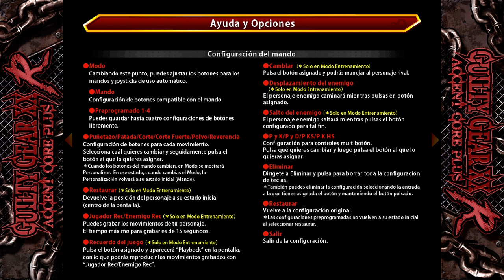Guilty Gear XX Accent Core Plus R - Probando modos de juego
A parte del Arcade tradicional y del modo historia... el que me sigue pareciendo más interesante (y entretenido para desbloquear modos de PJ) es el modo Supervivencia, sin lugar a dudas.

00:00 - Modo M.O.M. (Dizzy)
El Modo Online me lo salto (estaba subiendo otro vídeo mientras grababa este)
05:47 - Modo vs CPU (Testament vs A.B.A.)
09:44 - Modo Equipo vs CPU (Sol, Ky y Slayer vs I-No, Venom y Eddie)
15:53 - Entrenamiento (Probando técnicas de Dizzy)
23:42 - Supervivencia (Dizzy hasta desbloquear Anji Ex)